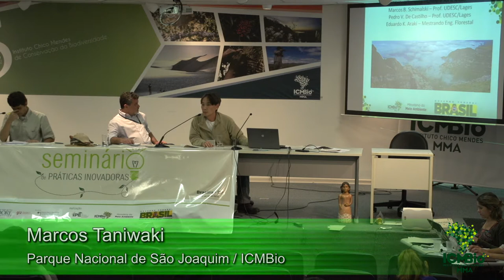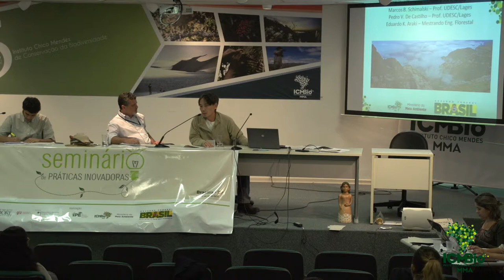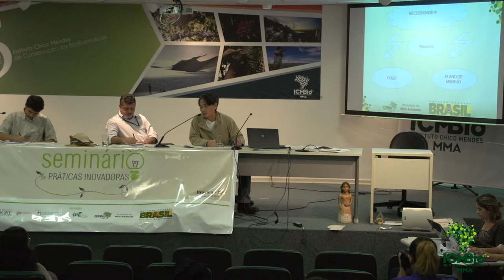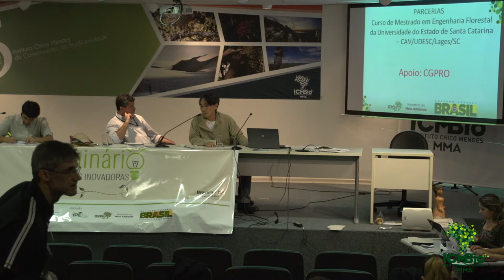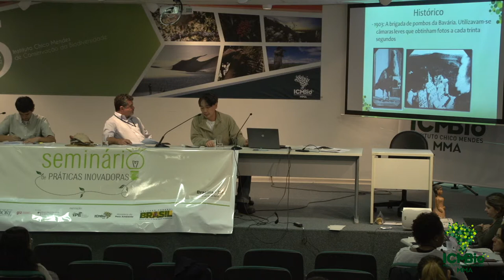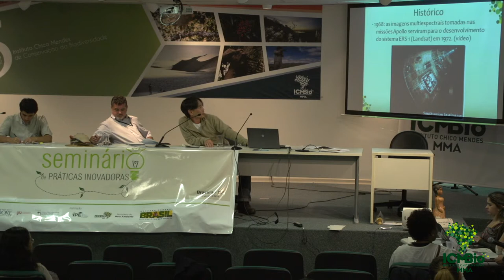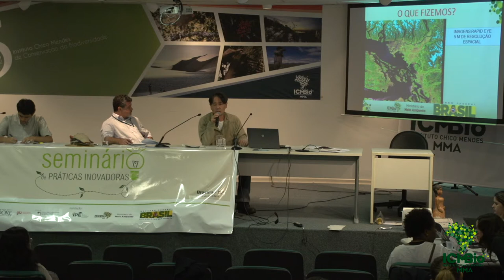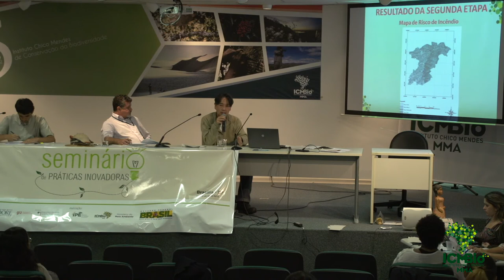Elaboração de zoneamento de risco de incêndio florestal no Parque Nacional de São Joaquim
Palestra com Marcos Taniwaki

APOIO
GIZ